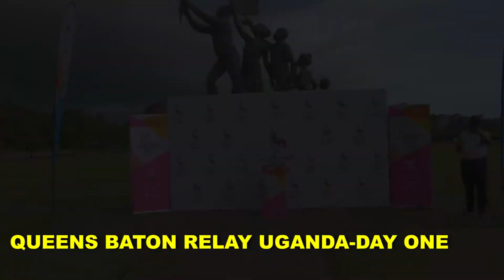QUEEN'S BATON RELAY UGANDA DAY ONE.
On Day one, Queen's Baton Relay arrives in Uganda from Kenya-delivered by legendary rugby player, Humphrey Kayange and received by Commonwealth Games Association Uganda(CGAU) President, Donald Rukare, procession from Entebbe to Kampala, heads to State House, Nakasero and received by First Lady and Minister for Education and Sports- Janet Museveni, stop over at Kololo Independence grounds with olympic and paralympic athletes Halima Nakaayi, Shadir Musa Bwogi, Husnah Kukundakwe and hosted at the Parliament of Uganda with Deputy Speaker-Anita Among and Minister for Sports-Hamson Denis Obua.